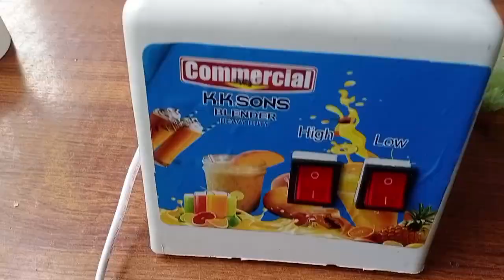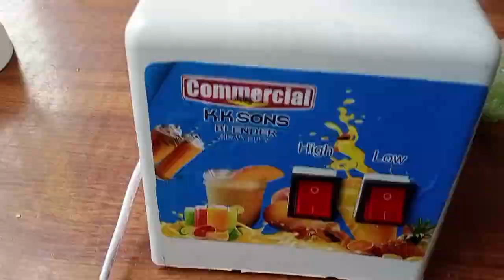DIY Special Juicer Blender Machine | Electronic Hints | Urdu/Hindi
Welcome to Electronic Hints! In this exciting video, we'll show you how to create a unique and efficient juicer blender machine from scratch. Say goodbye to store-bought juicers and blenders with this fantastic DIY project that combines the best of both worlds. Transform your kitchen into a hub of innovation as we guide you step-by-step through the construction process, utilizing easily accessible materials and simple electronics. Get ready to blend and juice your favorite fruits and vegetables with ease using your customized creation. Join us in unleashing your creativity and take a leap into the world of homemade electronic appliances.